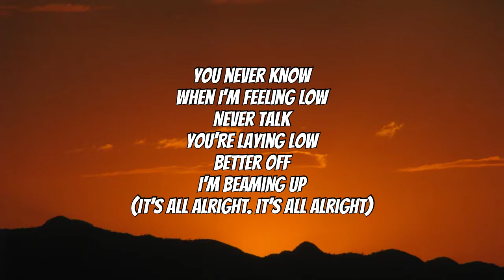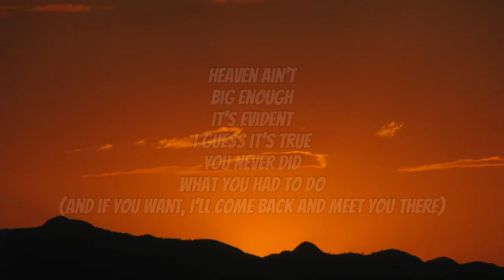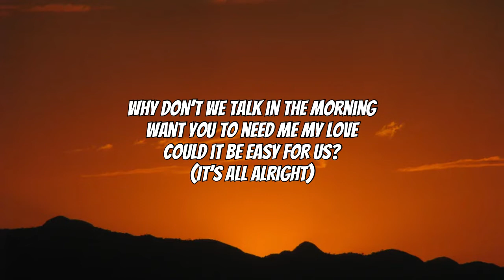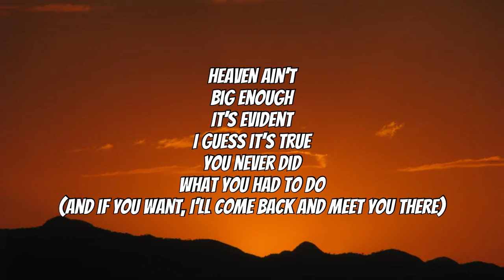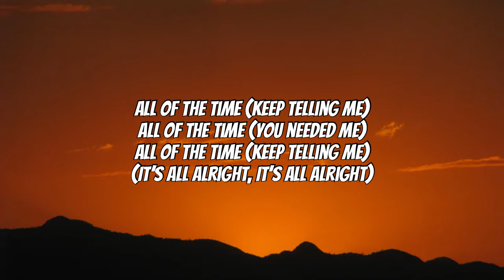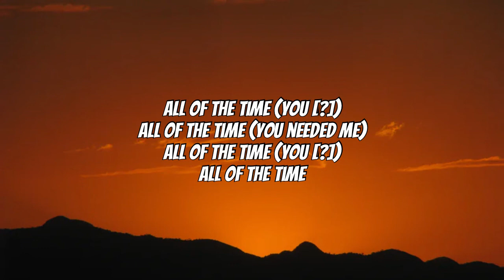Jungle - All Of The Time (Lyrics)